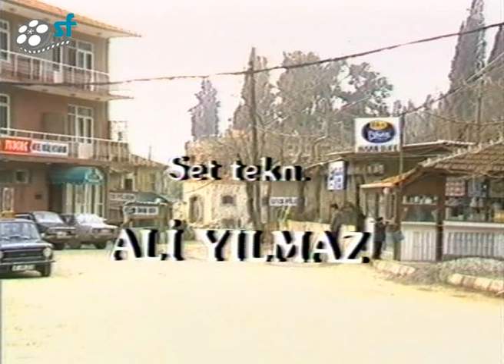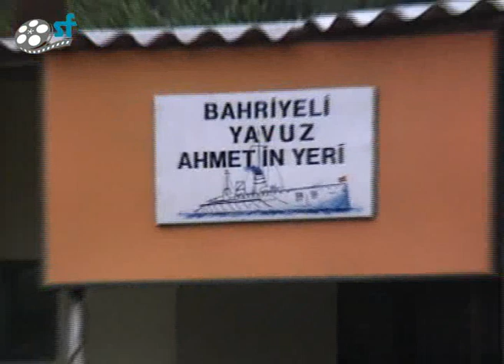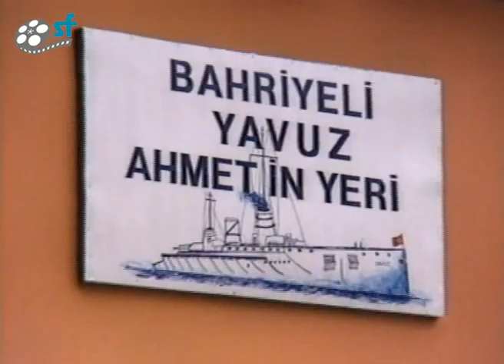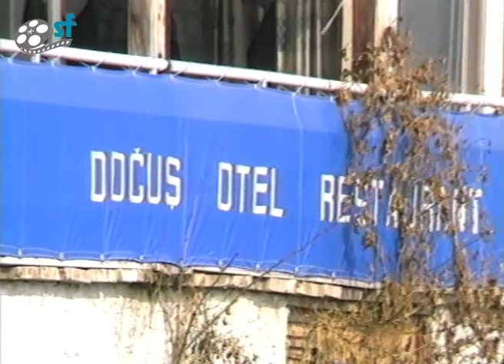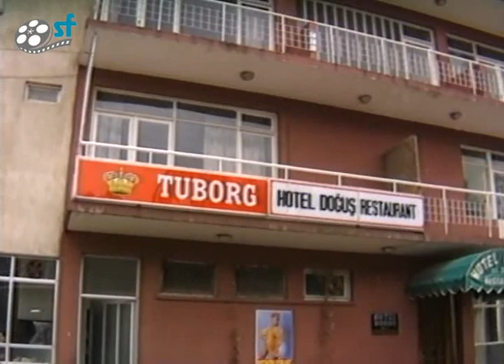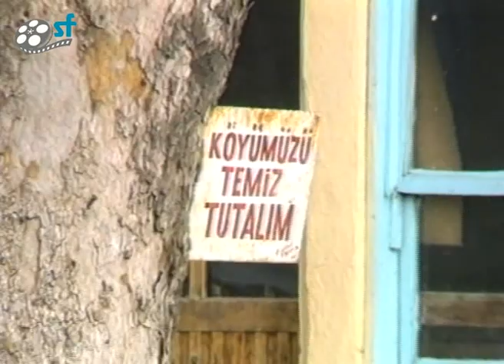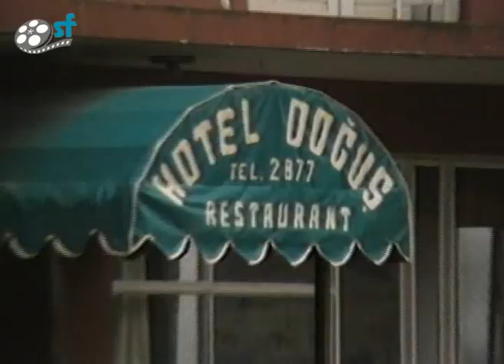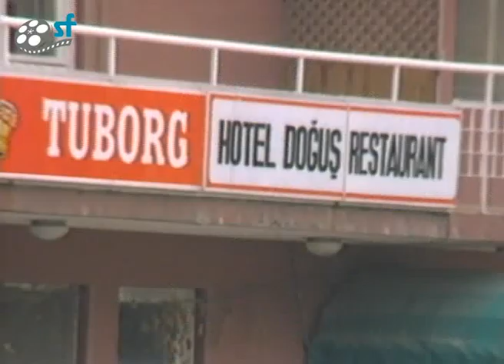İki Milyarlık Bilet - 1986 Tek Parça (Adile Naşit & Erol Günaydın)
''İki Milyarlık Bilet'' Filmi Konusu; Gayrimeşru bir kız çocuğu (Burçin Terzioğlu) dünyaya getiren Dansöz Merih(Merih Fırat), çocuğunu ortada bırakıp kaçar.Çocuğu kimsesiz olarak yalnız başına bulan Adile Hanım (Adile Naşit) çocuğu alır ve onu evlat edinir.Adile Hanım, büyük kızı ile beraber çocuğa bakarlar.İsmini Gül (Burçin Terzioğlu) koyarlar.Aradan zaman geçer ve Gül 6 yaşına gelir.Gül bir gün bir piyango bileti alır ve bu bilete 2 milyar lira ikramiye çıkar. Ancak onlara bu ikramiyenin çıktığına sevinmeyenler de vardır.Cavcav Mustafa onların bu parayı kazanmalarını bir türlü yediremez. Bu arada paranın kokusunu alan öz anne Dansöz Merih, kızını Adile Hanım'dan almak için Cavcav Mustafa ile beraber olup velayet davası açar. Davada Hakim bütün tanıkları dinler. Gül, Adile Hanım'dan ayrılmak istemez. Bayan Hakim, öz annenin çocuğu parası için geri almak istediğini anlamıştır.Hakim, Gül'ü Adile Hanım'dan ayırmamaya ve söz konusu olan 2 milyar liraya, Gül 18 yaşına gelinceye kadar, devlet tarafından el konulcağına karar verir.Gül'ü ve Adile Hanım'ı mutlu bir gelecek beklemektedir.

''İki Milyarlık Bilet'' Filmi Oyuncuları; Adile Naşit, Erol Günaydın, Ali Şen, Merih Fırat, Burçin Terzioğlu, Osman Cavcı, Tevhit Bilge, Baykal Kent, Nuran Aksoy, Ahmet Turgutlu, Zeki Sezer, Mümtaz Alpaslan, Ehat Alinçe, Özlem Üstüner

Yönetmen: Semih Evin
Senaryo: Semih Evin
Yapımcı: Ayhan Kanat , Yılmaz Kanat
Görüntü Yönetmeni: Ömer Atabalcı
Eser: Semih Evin
Süre: 71 dk
Tür: Dram, Komedi
Özellikler: 16 mm, Renkli
Ülke: Türkiye